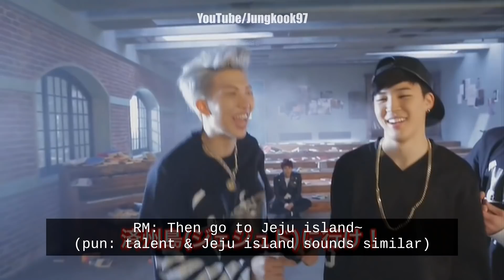When BTS Being Themselves! (BTS Funny moments)